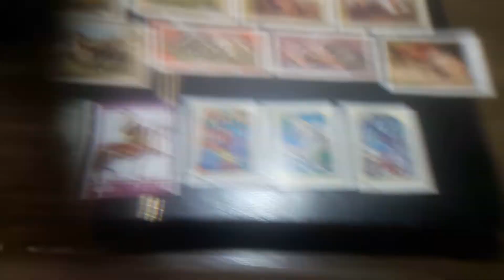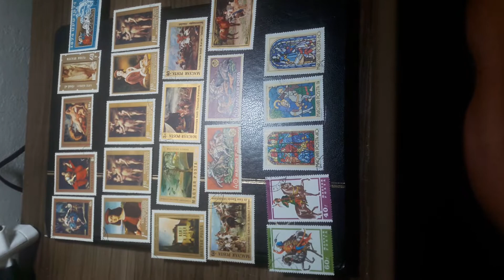SELLOS DE MAGYAR POSTA-HUNGRÍA